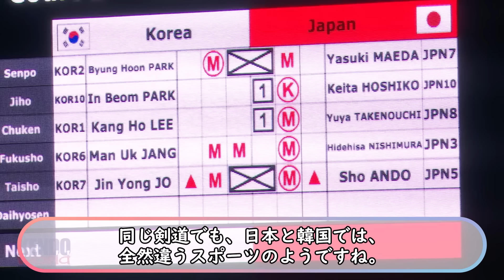剣道の試合中、すぐに床に寝転ぶ韓国人選手に日本がガチギレした結果…衝撃の結末！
日本のイイトコを発信します！